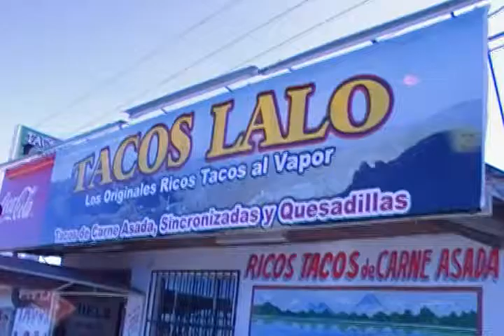tacos lalo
muy ricos y deliciosos y picaso nos explica
como prepararlos y comos saborialos apoco no seles antoja ??